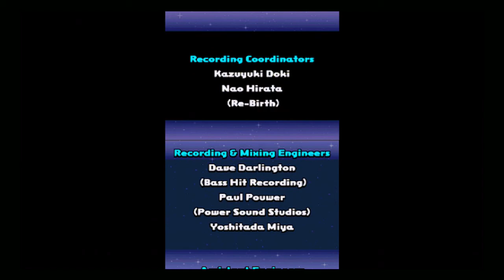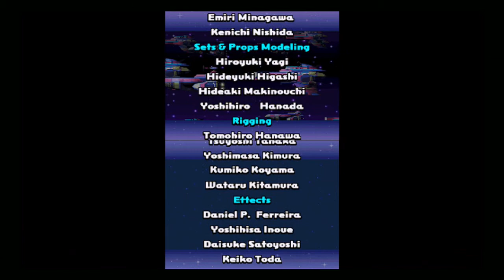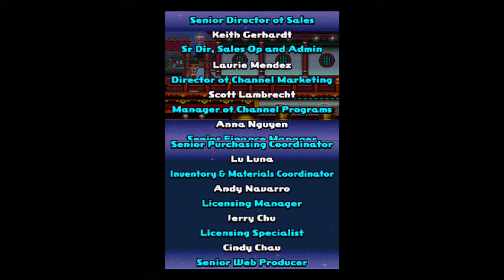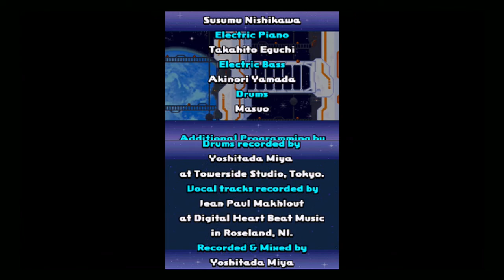Sonic Colors (DS) Part Finale: Terminal Velocity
Nintendo DS gameplay • Sonic Colors. Enjoy the videos! •

MagneonGames.